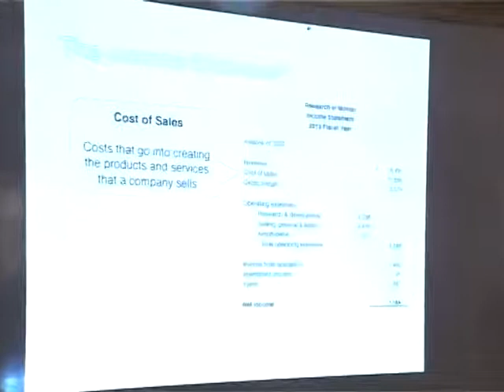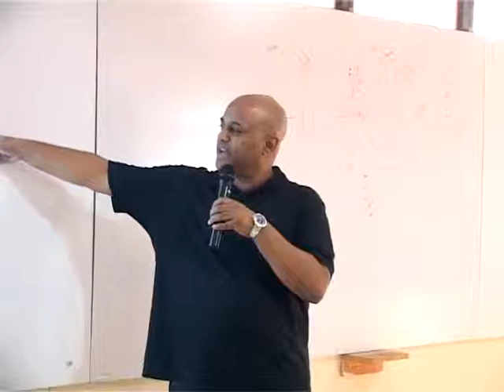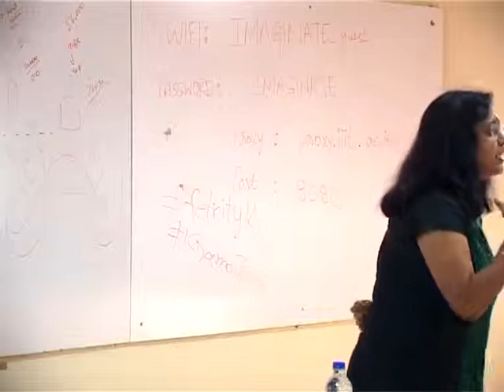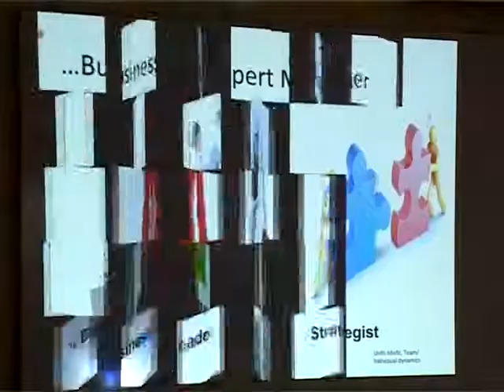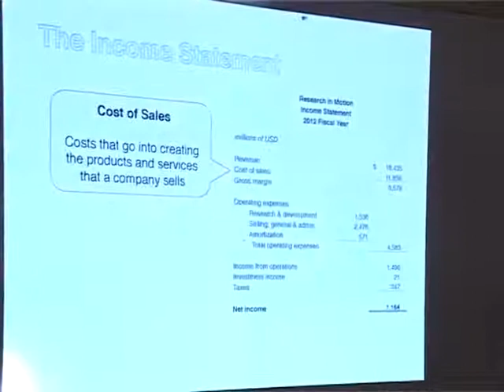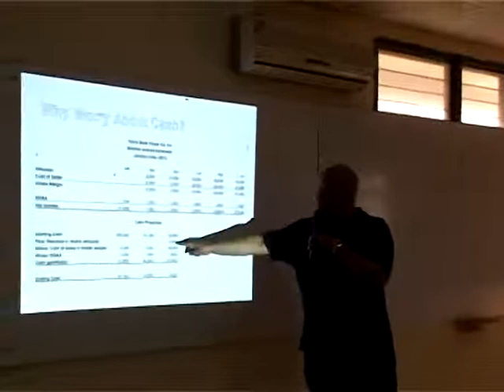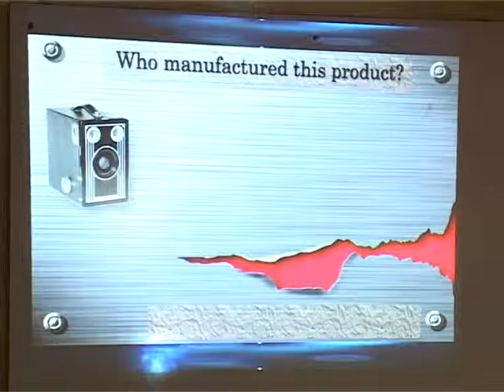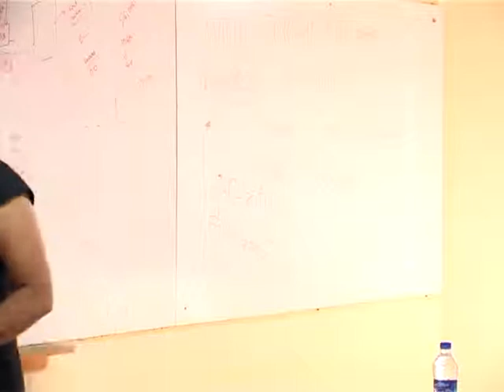TyE Session @ IIIT - Hyderabad 10th Nov - part-2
TyE Session @ IIIT - Hyderabad, 10th Nov -  part-1
Featuring:
1. Srini Koppolu
2. Srinivas Killipara
3.Suman Rangabhashyam